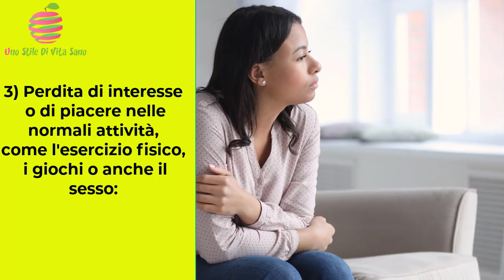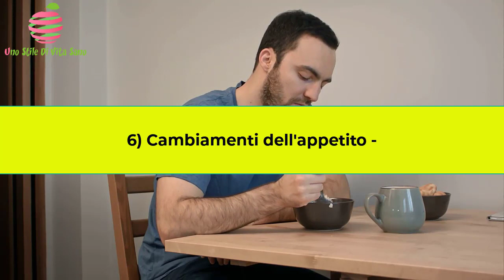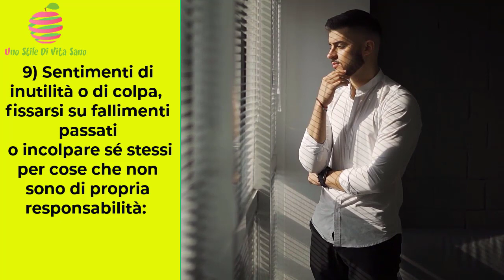I 10 Segni Nascosti Che Il Tuo Amico è Depresso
Sappiamo che ultimamente i tempi sono stati strani. Per molti, è stato davvero stressante.

Come va con la tua salute mentale? E i tuoi amici? Più di 264 milioni di persone in tutto il mondo soffrono di depressione.

Per rendere la cosa ancor più sconcertante, queste sono solo le persone a cui è stata fatta la diagnosi.

Altri video consigliati per te:

GUARDA 🎥: Ecco Che Succede Se Bruci Una Foglia Di Alloro In Casa (e altri 7 usi)

SOMMARIO:

1) Sensazione di tristezza, vuoto o infelicità:    00:38:00
Anche se i sentimenti di disperazione sono comuni tra gli individui con depressione clinica, ce ne possono essere alcuni più difficili da provare.

Questo può includere l’insoddisfazione, il fallimento e la convinzione che nulla migliorerà. Le persone che soffrono di depressione spesso si sentono infelici senza alcuna vera ragione.

2) Scoppi d'ira, irritabilità o frustrazione, anche per piccole questioni: 00:01:08
Molte persone non si rendono conto che la facile irritabilità cronica e rabbia possono mascherare una depressione di fondo.